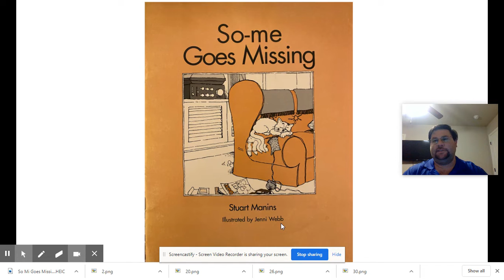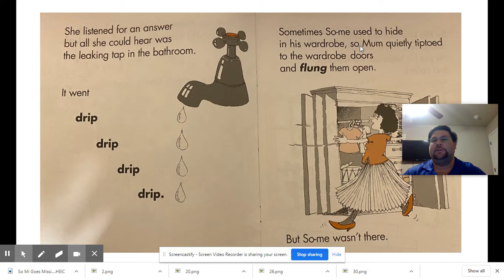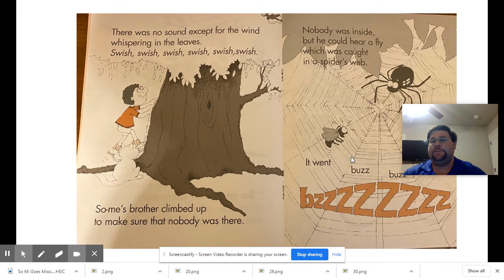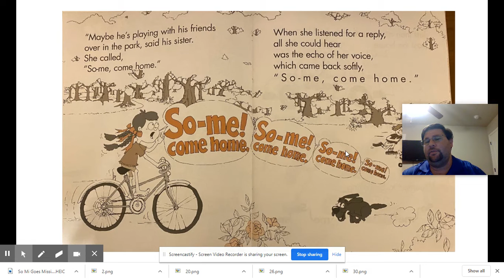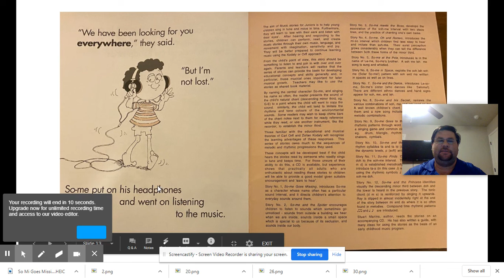So Mi Goes Missing